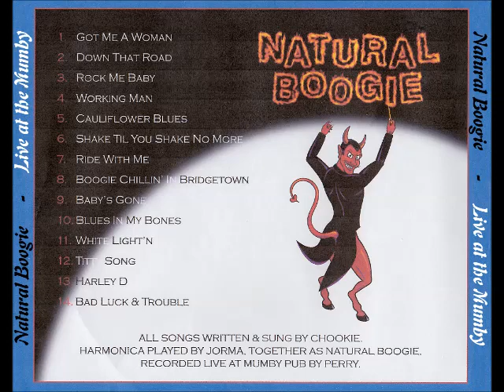Natural Boogie Chook Live AT The Mumby Harley D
Natural Boogie ( Chook) - Harley D. Recorded Live at the Mumby.